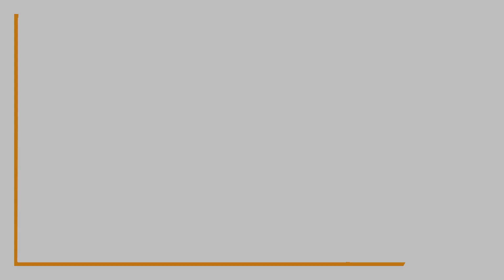Célere Parque Norte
Célere Parque Norte es un conjunto residencial único en Tres Cantos (Madrid) con todas las funcionalidades que un residencial moderno precisa, creando un lugar idóneo donde vivir.

141 viviendas distribuidas en pisos en altura, bajos y áticos, todas ellas con terraza, plaza de garaje y trastero por vivienda.